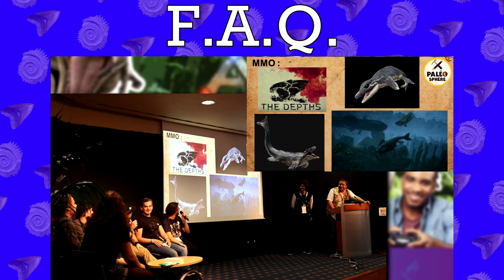Annonce FAQ !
Hey, petite vidéo pour préparer une FAQ qui arrivera courant Janvier/Début Février !
Posez vos questions dans l'espace commentaire !

Membre de la PaléoSphère